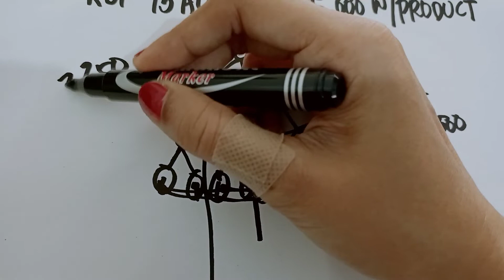15 Accounts ROI ONE PRESTIGE INTERNATIONAL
HOW TO JOIN ONE PRESTIGE😱💕

Bibili ka lang ng Product Package Worth;

1 Account 1000 pesos with worth of products
💥sign up 500 marketing allowance

3 Accounts 3000 pesos with worth of products
💥sign up 1500 marketing allowance

7 Accounts 7000 pesos with worth of products
💥sign up 3500 pesos marketing allowance

15 Accounts 15'000 pesos with worth of products
💥sign up 7500 marketing allowance

May Chance Ka pang makakuha ang Promo Incentives na
Smart Phone, Laptop, D.p Vios or Accent, fully paid Nmax, at Montero/fortuner/Nissan Terra😱😱😱

Legit and Trusted💯

For More Details just Direct message me🤗